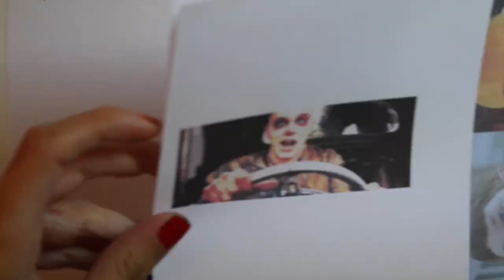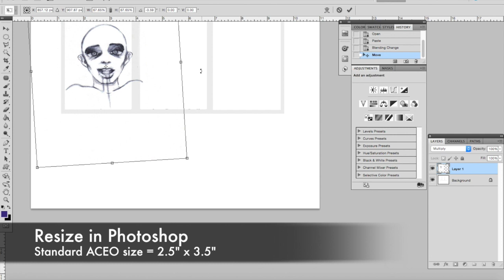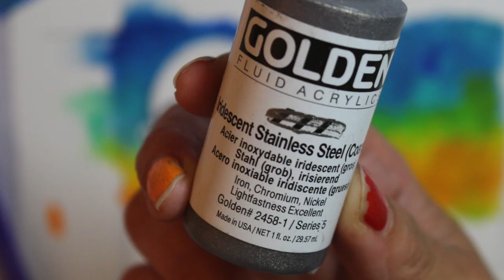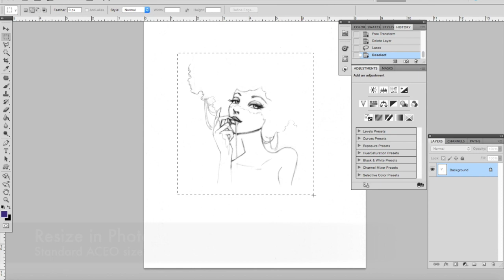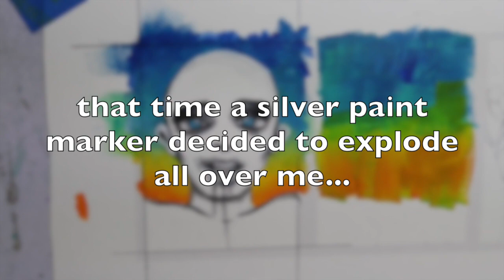Silver VS Gold ACEOs = Nux and Goldie!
On this episode, I'm creating two ACEOs inspired by the elements of "Silver" and "Gold" for the Bad Apple Artist Collective!

¨¨¨°º©©º°¨¨¨¨¨¨°º©©º°¨¨¨¨¨¨¨°º©©º°¨¨¨¨¨¨

Instragram: MissLeilaniJoy